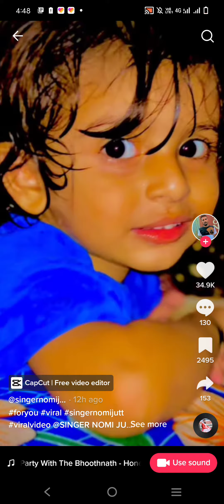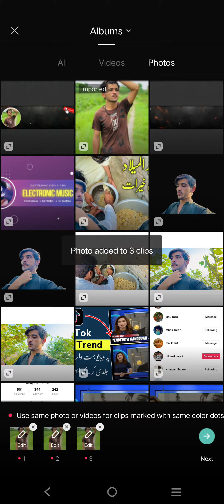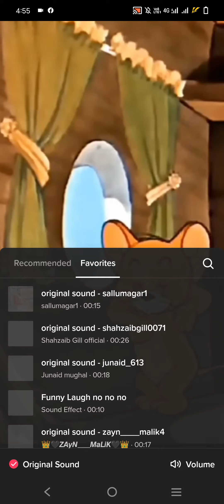Funny Video CapCut Viral Template | TikTok New Trend | CapCut Se Funny Video Kaise Banaen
hi friend in this video i have told you this video on tik tok which goes to training how can you make such a video on top of your picture

Ghèp docp | Ghèp tranh